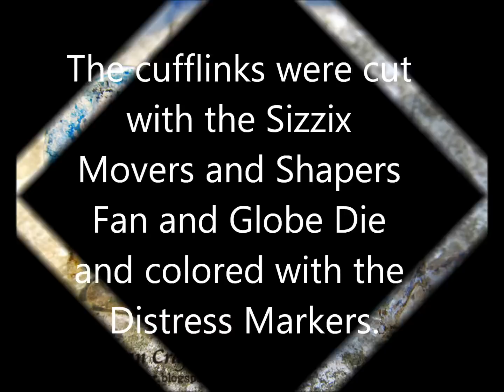Inkssential Shrink Plastic Man Jewelry!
August Design Team Challenge.  To Use Shrink Plastic to make something!